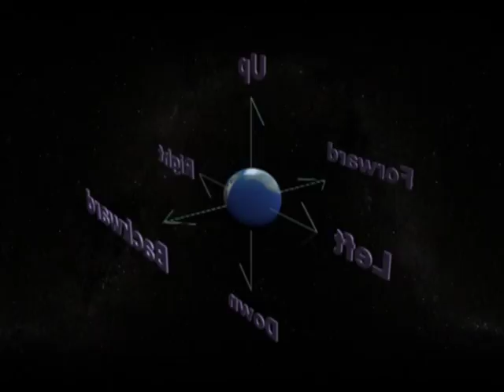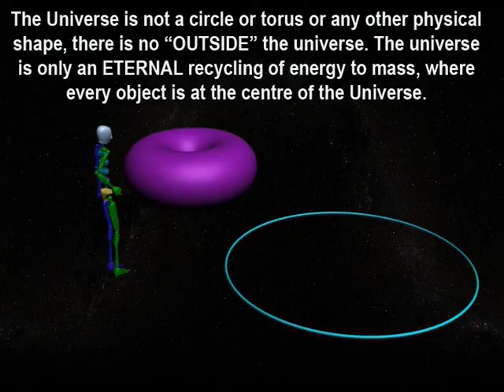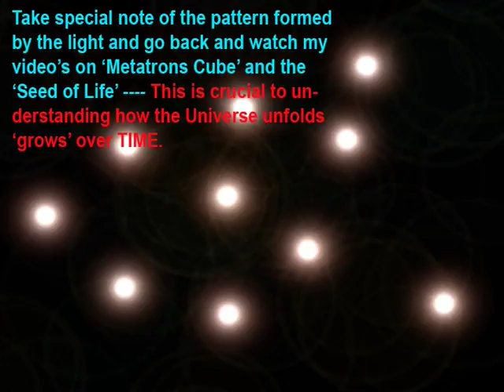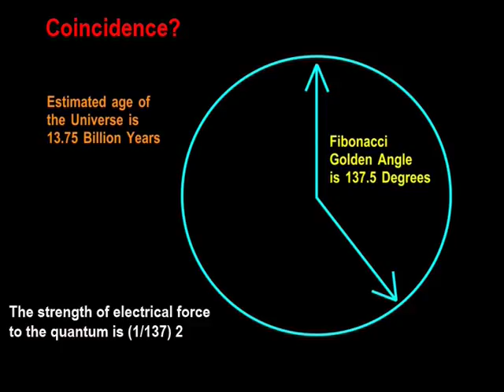Cyclic Universe "Part '2" - (A Beginning and an End)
Part 2 of my series of video's explaining my theory of a Cyclic Universe. Please watch previous video's as well as video's relating to Metatrons Cube and the Fibonacci 60 Digit Repeat Cycle.